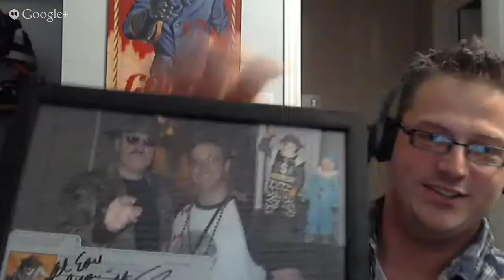Private Sanctuary 229 - Lovecraftian Horror with Wes Schneider